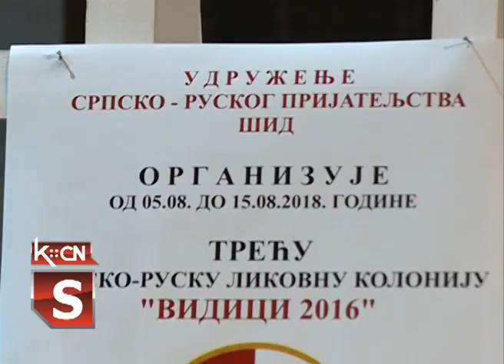Otvaranje likovne kolonije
Prigodnim programom sinoć je na platou ispred Vladičanske rezidencije Srpske pravoslavne crkve u Šidu otvorena likovna kolonija „Vidici 2018“. Organizoator događaja je Udruženje srpsko-ruskog prijateljstva  a Koloniji će prisustvovati oko trideset umetnika iz Srbije, Rusije,Bugarske,Makedonije i Republike Srpske